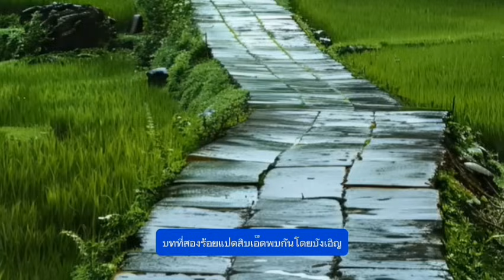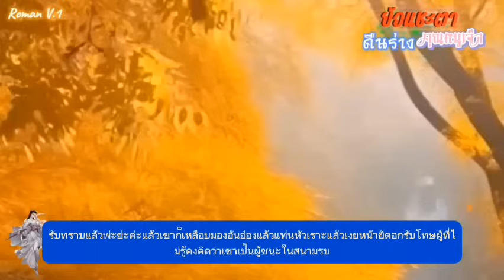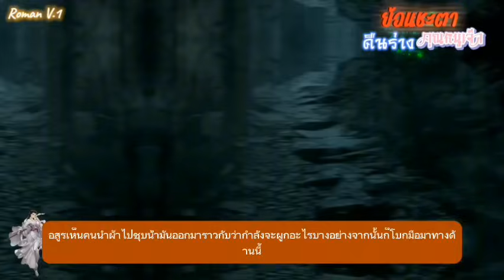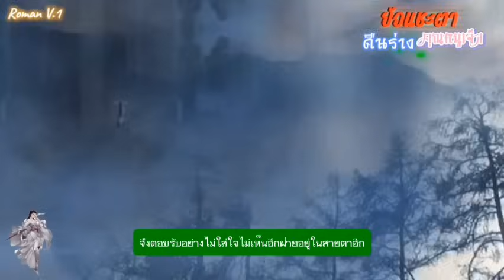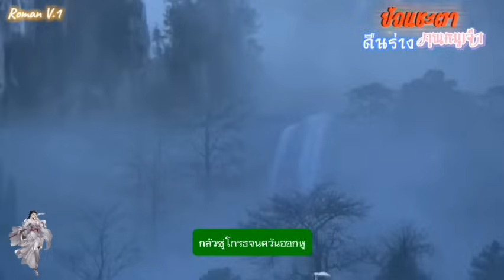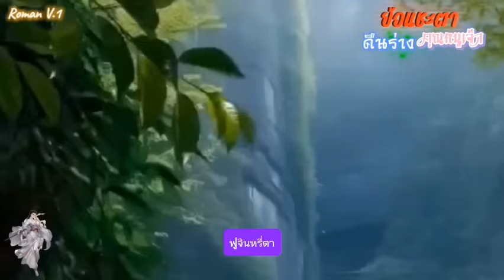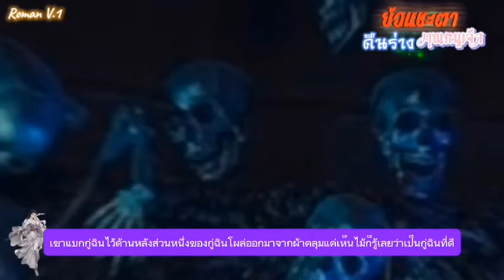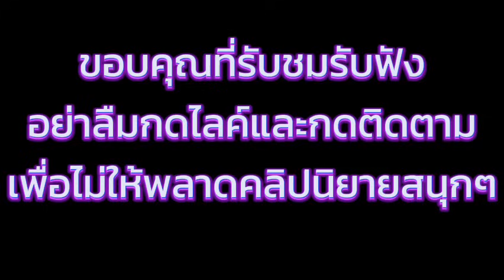EP.15 วิญญาณของหญิงสาวที่มีความสามารถด้านวรยุทธ์เก่งกล้า เข้ามาอยู่ในร่างของคุณหนูผู้อ่อนแอ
นิยายจีนแปลไทยแนว

      เมื่อนางลืมตาขึ้น นางกลับพบว่าในสวนที่นางและฮูหยินสามผู้เป็นมารดาอาศัยอยู่นั้นมีสิ่งอัปมงคล! สองแม่ลูกเชื่อว่าสิ่งนี้อาจเกี่ยวพันกับไสยศาสตร์มืด จึงได้ลงมือสืบความจริงของเรื่องนี้อย่างลับๆ